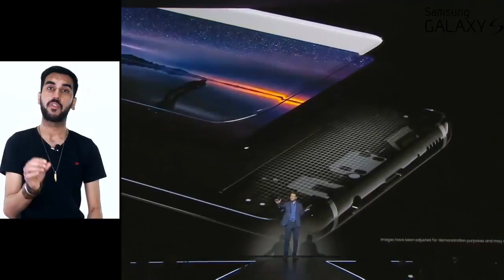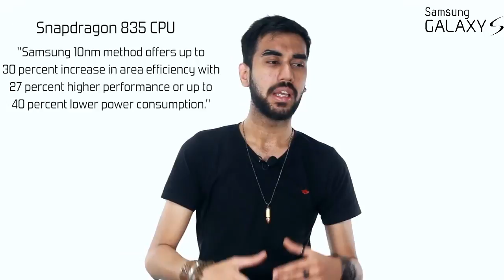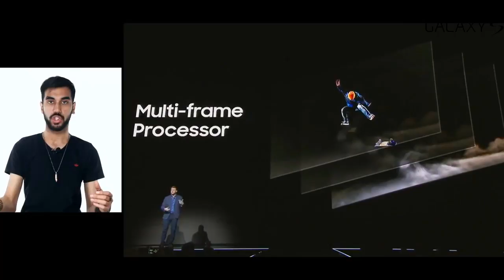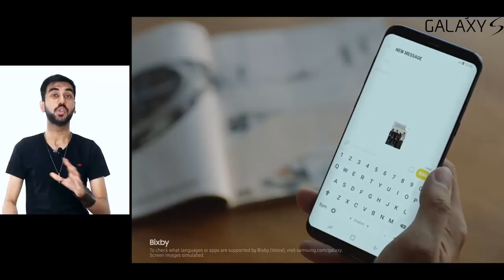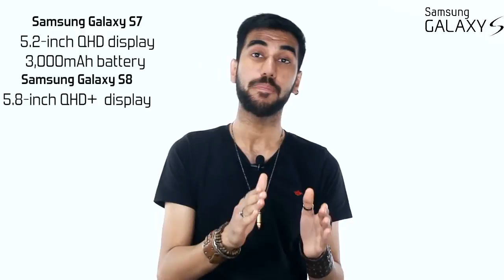Samsung Galaxy S8 Review of Specification + Opinions/Samsung Galaxy S8 Review - YouTube